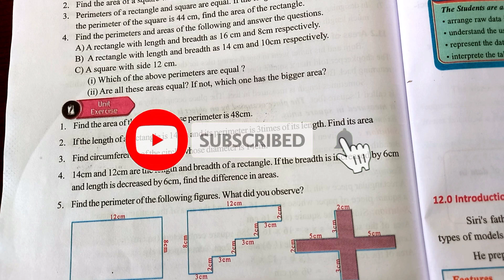6th class maths| Chapter 11|Perimeter and Area| Unit Exercise Q no 1,2&3|part 1 |with notes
6th class maths| Chapter 11|Perimeter and Area| Unit Exercise Q no 1,2&3|6th class maths| Chapter 11| Unit Exercise Q no 1,2&3#|Perimeter and Area| Unit Exercise#6th class maths#class6 maths